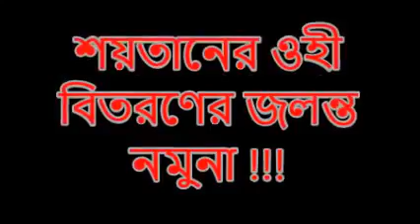bangla.the real tablig(94)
মোখলেসুর রহমান সালাফী